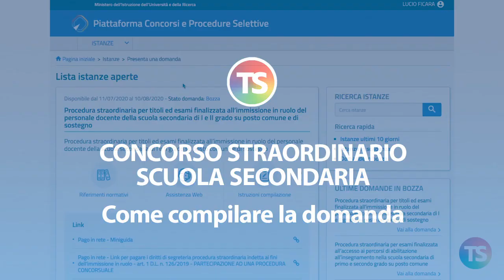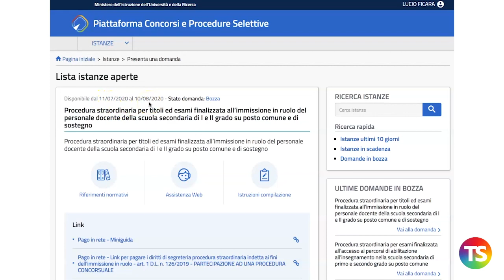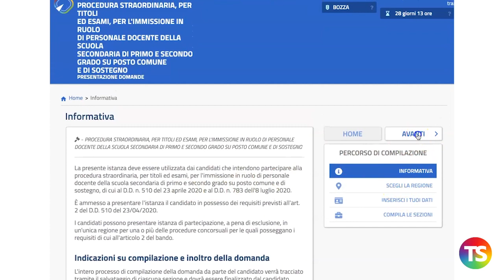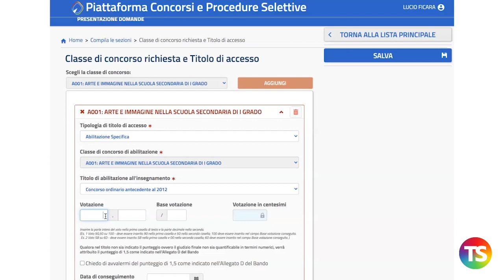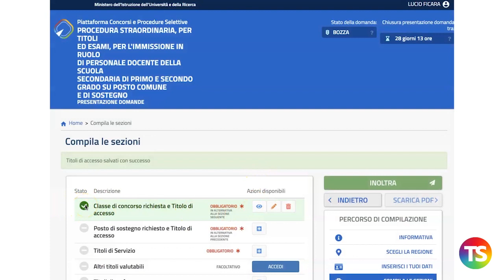Concorso straordinario per il ruolo, ecco come compilare la domanda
Ecco un video tutorial per aiutarvi a compilare su Istanze OnLine la domanda del concorso straordinario per l'immissione in ruolo.